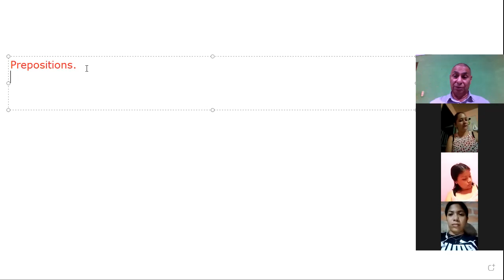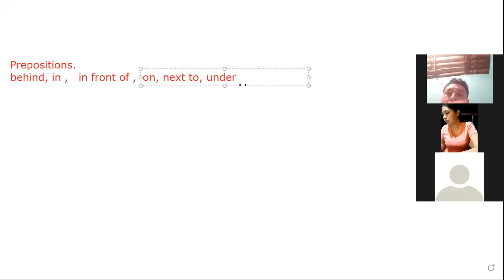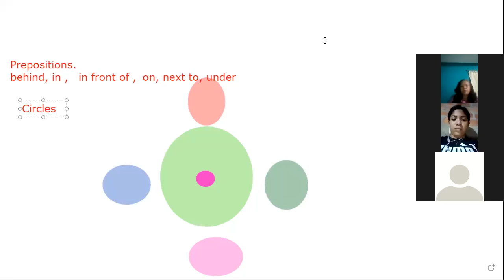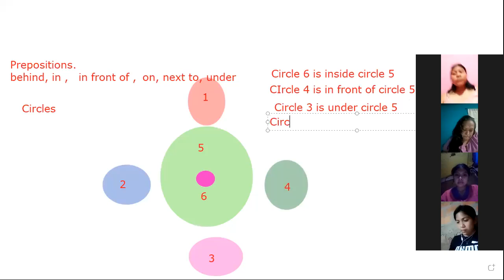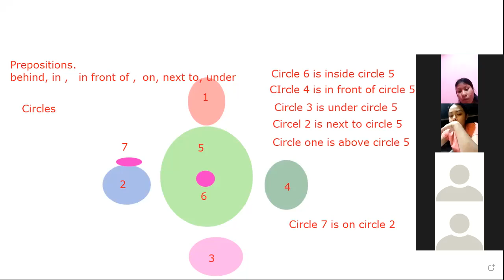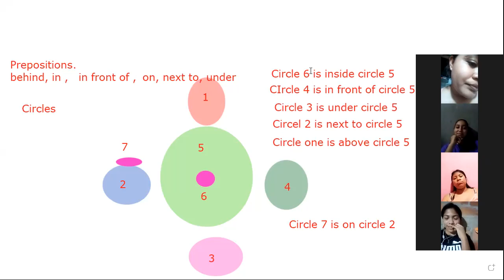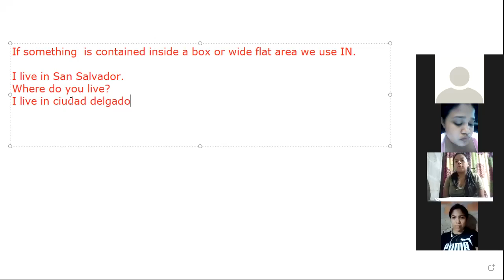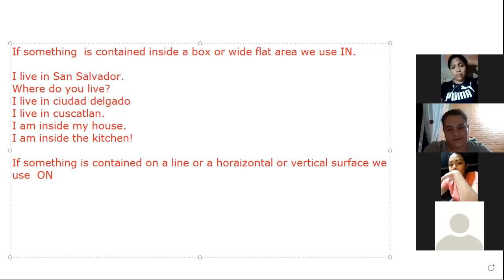Ingles Corporativo- Preposition 6 A